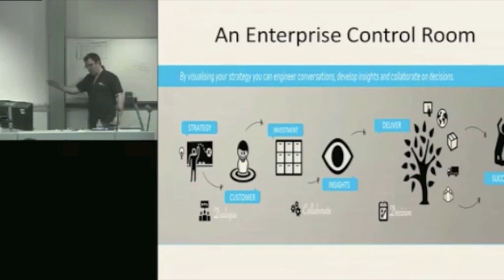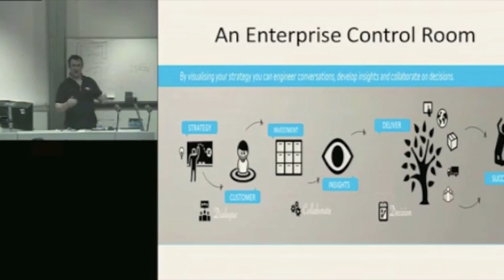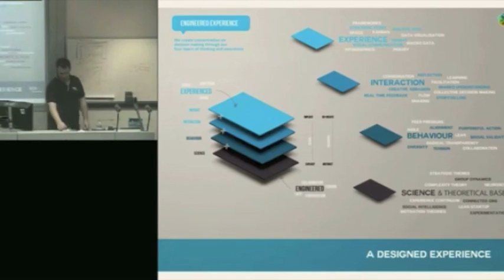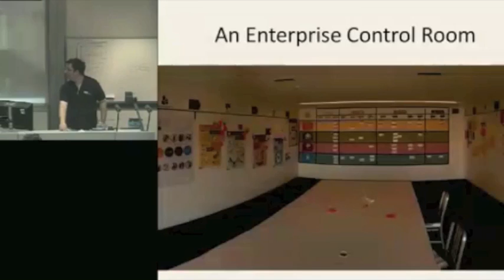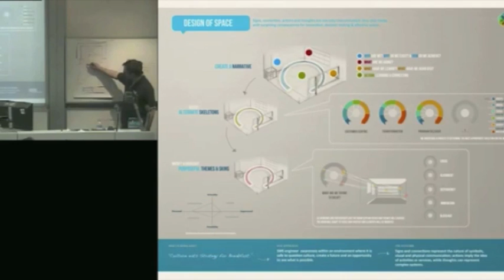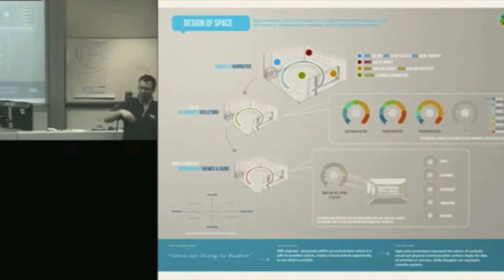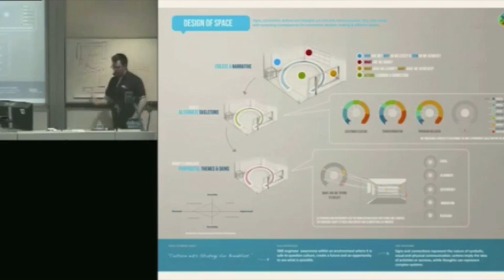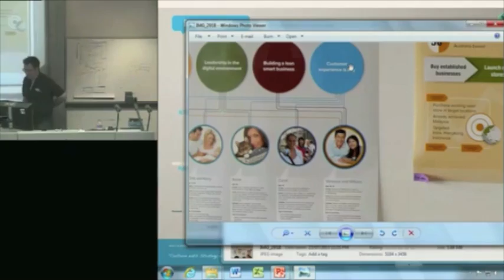Control Rooms. Martin Kearns